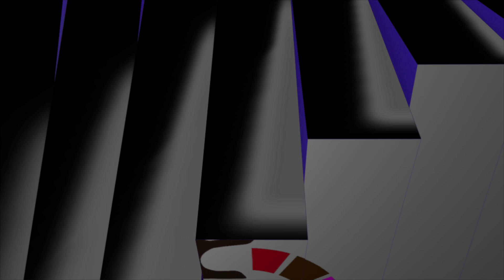Ethiopia ꟾꟾ ዜዶ ናንንን ዜዶ ና . . . Zedo Comedy[2020]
Comedian Zedo Official Site